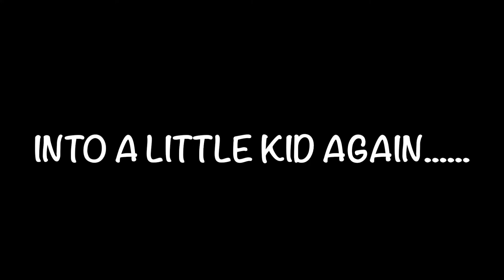Vietnam Vet unboxes 1950's Candy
Turn an old man into a little kid again with some 1950"s candy!